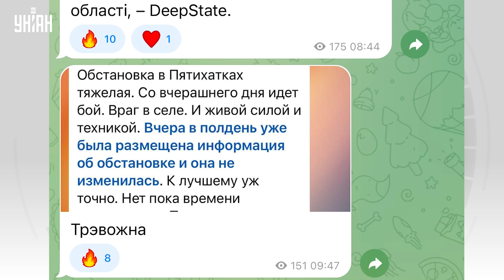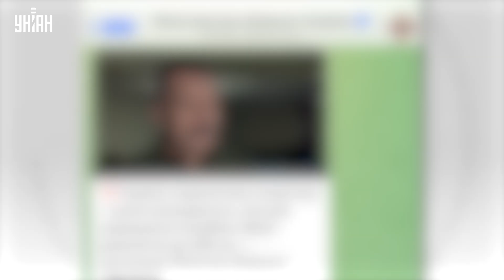💪 ВСУ прут вперед и держат инициативу на фронте - орки получили по полной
UA - ЗСУ продовжують наступати. У Міноборони підтвердили, що Україна перехопила ініціативу на полі бою. На яких напрямках українські бійці вибили окупантів, і яка зброя їм потрібна для перемоги - дивіться в сюжеті.

RU - ВСУ продолжают наступать. В Минобороны подтвердили, что Украина перехватила инициативу на поле боя. На каких направлениях украинские бойцы выбили оккупантов, и какое оружие им необходимо для победы - смотрите в сюжете.